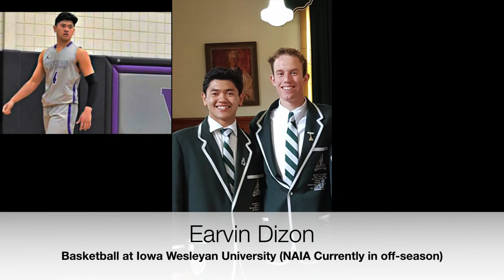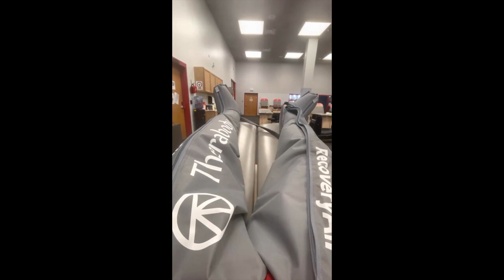DAY IN THE LIFE | D1 & NAIA STUDENT ATHLETES | NEW MEXICO/IOWA WESLEYAN UNIVERSITY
This is what current Iowa Wesleyan Basketball player and New Mexico T&F runner goes through everyday. This is just a taste of what the life is all about and obviously the schedule changes depending on the season.

earvin_dizon
ethanbrouw